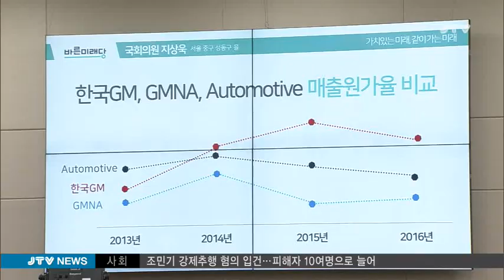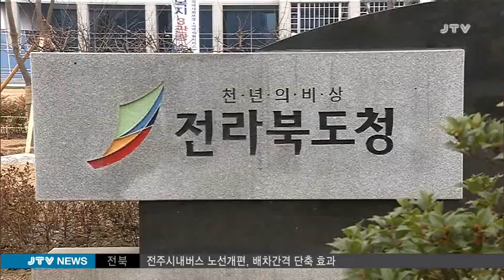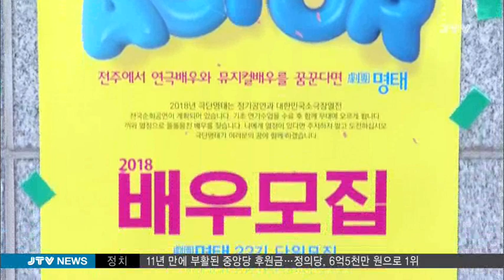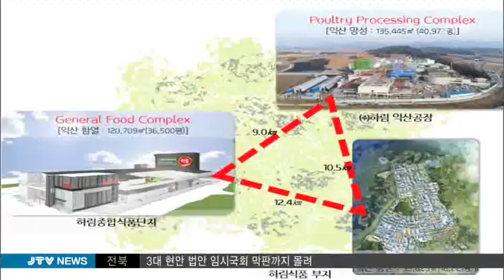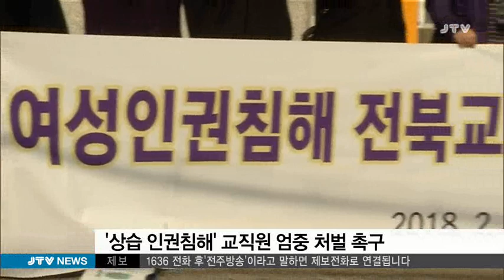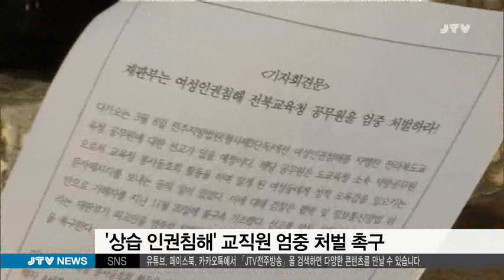[JTV 8뉴스] 2018.2.27(화)